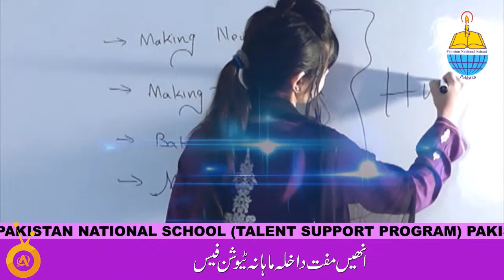Aamir Productions | Pakistan National School +92 312 4556331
Clint: Pakistan National School (TSP)
Duration:31Sec
Production House:
Aamir Productions
Editing and Special Effects
DeisgnPage